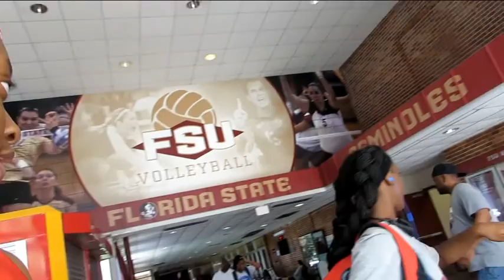FSU Girls' Basketball Camp Vlog // Living Life With ATL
Last weekend I went to a basketball camp with my coach and my teammates. Here's some footage that I vlogged throughout the time I attended :)

If you enjoyed this vlog then give the video a thumbs up and share with people you know, even your 99 cats haha (I'm not funny)! :)

Links:
Twitter.com/LifeWithATL
Instagram.com/LivingLifeWATL

Audio Credited To:
Soundcloud.com/faithewithane
Twitter.com/_HaveFaithe